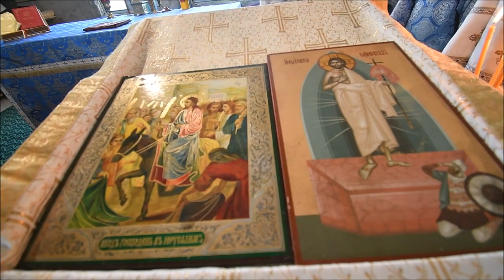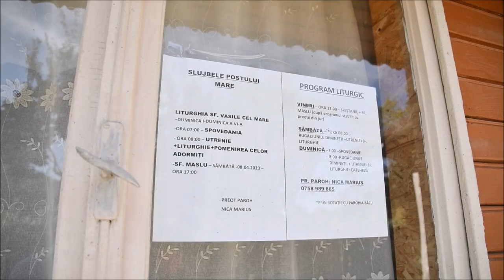Slujbă misionară în Parohia Cioca Boca - Şcheia, judeţul Iaşi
În Biserica „Intrarea Domnului în Ierusalim” - Cioca Boca-Şcheia, Protopopiatul 3 Iaşi, judeţul Iaşi, a fost oficiată vineri, 11 august 2023, Taina Sfântului Maslu. Slujba a fost săvârşită de către arhimandritul Nicodim Gheorghiţă, stareţul Mănăstirii Hadâmbu din judeţul Iaşi. Alături de părintele stareţ a mai slujit un sobor de preoţi şi un diacon. Înainte de începerea slujbei, Corul de tineret „Sfântul Ierarh Nicolae” al Parohiei Bâcu-Ipatele a interpretat câteva cântări religioase. Numeroşi credincioşi din mai multe localităţi din jurul satului Cioca Boca s-au rugat împreună la acest moment duhovnicesc. De asemenea, autorităţile locale din comunele învecinate au onorat cu prezenţa la slujba misionară.

Taina Sfântului Maslu a fost urmată de sfinţirea unui set de sfinte vase, a unui chivot şi a unei Sfinte Evanghelii, oferite în dar locaşului de închinăciune din Cioca Boca de părintele stareţ Nicodim Gheorghiţă.

Predica de la finalul slujbei a fost ţinută de către părintele Florin Buţincu de la Parohia Brustureţ-Mironeasa, Protopopiatul 3 Iaşi. În continuare, arhimandritul Nicodim Gheorghiţă şi-a exprimat bucuria pentru că a revenit în Biserica „Intrarea Domnului în Ierusalim” din Cioca Boca, pentru a sluji şi pentru a încuraja comunitatea parohială în eforturile de a finaliza lucrările de construcţie.

Părintele paroh Marius Nica a mulţumit părintelui stareţ pentru că a slujit în biserica din Cioca Boca, precum şi tuturor celor ce au susţinut şi susţin lucrările la sfântul locaş.

Enoriaşii din Cioca Boca au primit din partea părintelui stareţ Nicodim câte o icoană, iar apoi au fost miruiţi.

În aşezământul social-filantropic a fost oferită o agapă frăţească prin dragostea familiei Postârnac Costică şi Viorica din Ipatele, și prin efortul familiei Gorongea Constantin și Maria din Iași.

Piatra de temelie a bisericii din Cioca Boca a fost pusă în anul 1998 de către Înaltpreasfinţitul Părinte Calinic, Arhiepiscopul Sucevei şi Rădăuţilor, în vremea slujirii ca Episcop-vicar al Arhiepiscopiei Iaşilor. Din anul 2022, pe locul vechiului paraclis a fost ridicat actualul locaş de închinăciune. De asemenea, s-a construit un aşezământ social-filantropic în care sunt derulate numeroase activităţi cu tinerii şi cu enoriaşii parohiei. În localitatea Cioca Boca locuiesc 140 de familii, 70 dintre acestea fiind ortodoxe.

Biserica aflată în construcţie mai are nevoie de sprijin din partea celor ce doresc să-şi înveşnicească sufletul prin a se înscrie în rândul ctitorilor.